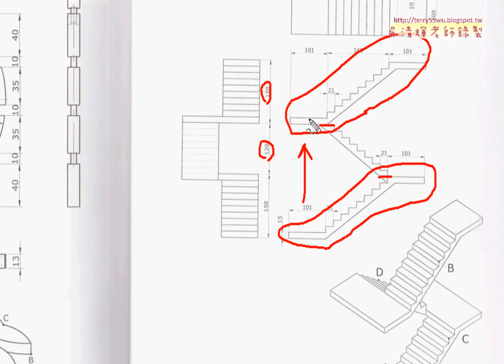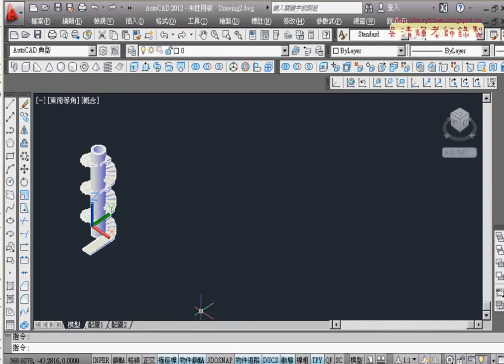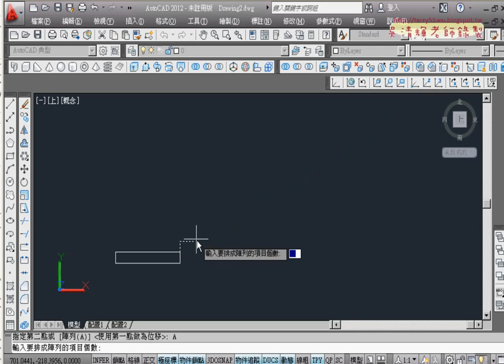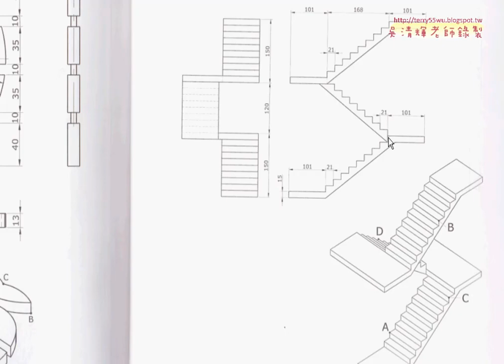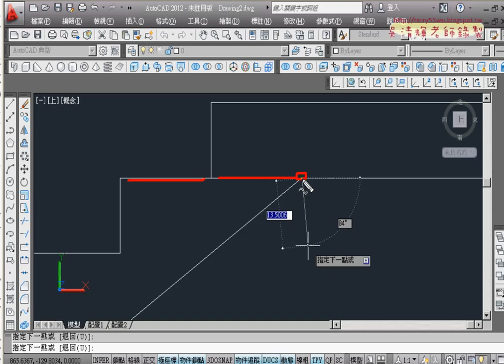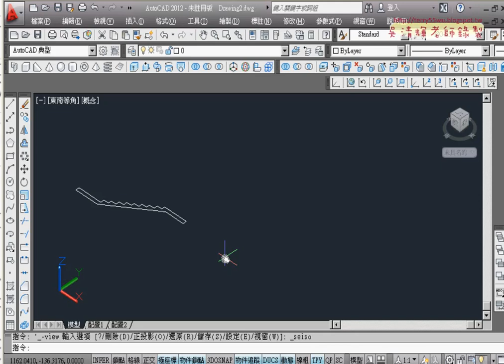03 公寓樓梯說明與繪製